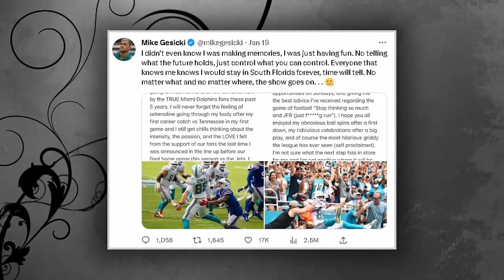NEWS TODAY| Mike Gesicki made a decision that was important to him and influenced the Dolphins